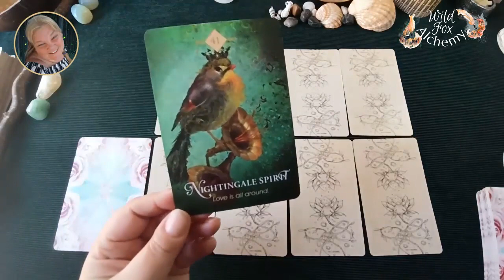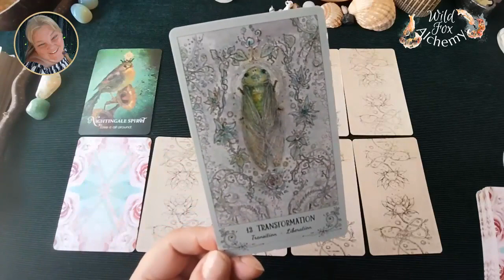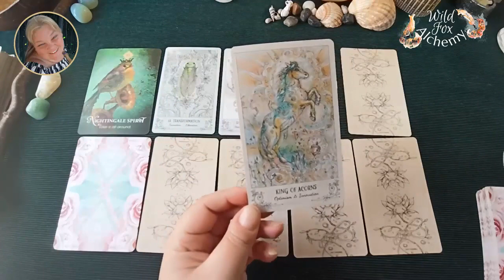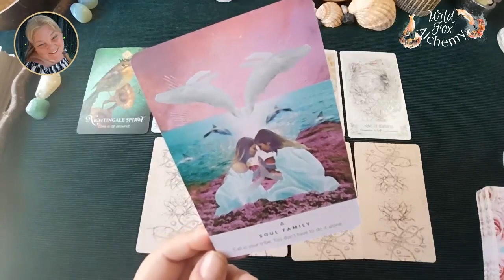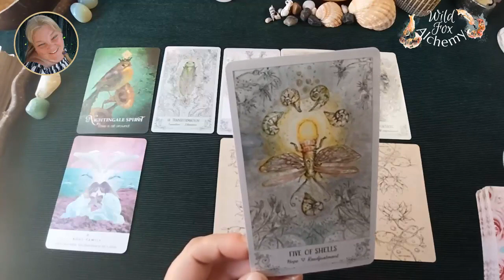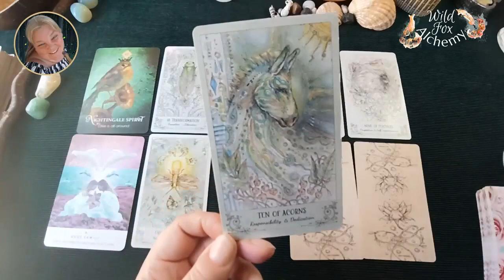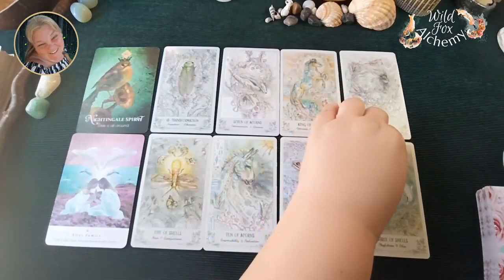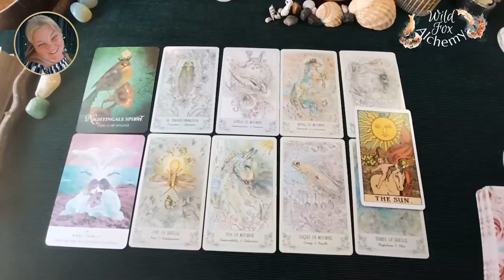♎ LIBRA⚖️| NOVEMBER 2021 | STAY POSITIVE! MAGICK LINK BELOW | General BUSINESS & MONEY Tarot Reading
I’m so excited to announce my new site! All my products and services are housed in one place instead of dotted all over the internet. To celebrate, I’ll be recording a very special video where you can win prizes, including a personal reading from me. I’ll tell you more about it soon.

I love making these readings and it makes my day to know that you like them.

I have limited availability so book now to avoid disappointment.  NOTE: I won’t be offering private readings after the 31st December! They’ll only be available as part of my coaching and therapy programs.

If you want more in depth guidance, I offer intuitive soul healing sessions and past life regressions designed to blast through any psychological or emotional blocks that are getting in the way of you creating your dream business.

Maria

Work Your Light by Rebecca Campbell.

Spiritsong Tarot by Paulina Cassidy

Gaian Tarot by Joanna Powell Colbert

Herbcrafter’s Tarot by Joanna Powell Colbert and Latisha Guthrie

The Illustrated Herbiary by Maia Toll

Nature’s Whispers by Angela Hartfield & Josephine Wall

Dreams of Gaia Tarot by Ravynne Phelan

Way of the Horse by Linda Kohanov

Moonology by Yasmin Boland

The Magick of You by Fiona Horne

Queen of the Moon Oracle by Stacey DeMarco

Spirit Animal by Colette Baron Reid

Touched by a Horse by Melissa Pearce

Celtic Shaman’s Pack by John Matthews & Chesca Potter

WildWood Tarot by Mark Ryan and John Matthews

Ryder Waite Tarot